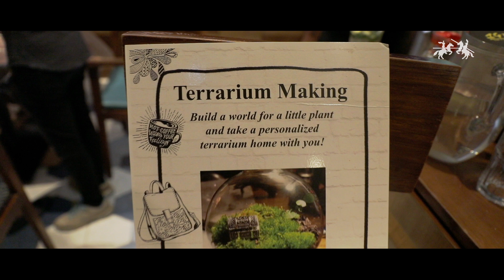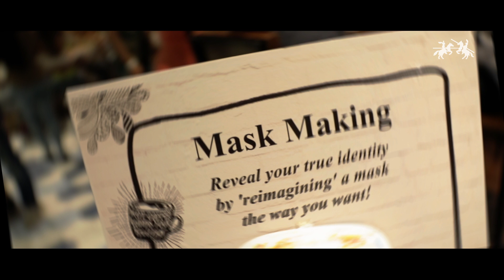Change The Canvas Season 2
We came, we saw, we reimagined! And we’d like to thank you all for making the ChangeTheCanvas party an all-the-more enjoyable affair. Check out the fun moments captured and let us know if you spot yourself!